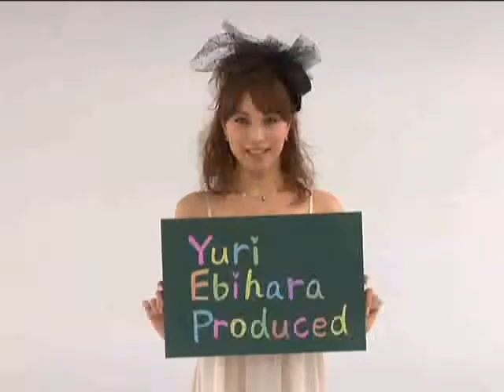fing MOTESTO 2010 Ebihara yuri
fing  MOTESTO